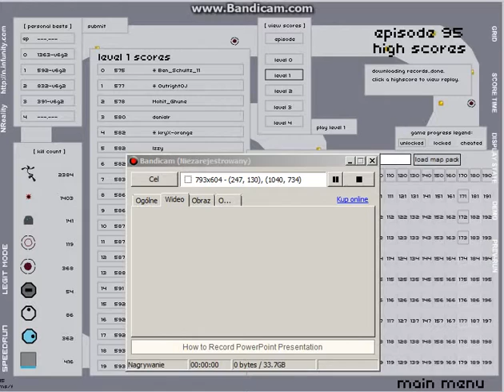#17!-NReality | SpeedRun | Episode 95 lvl 1 grand prix